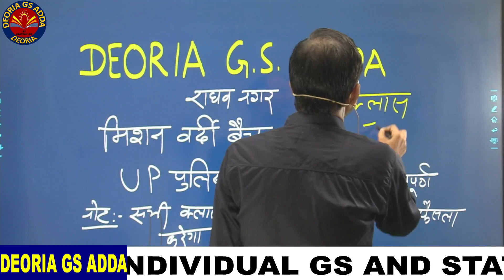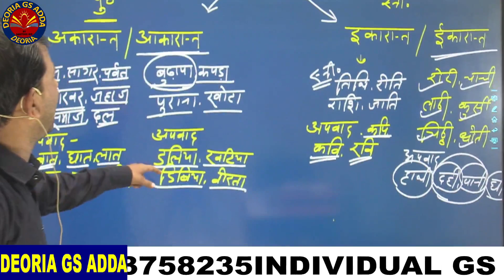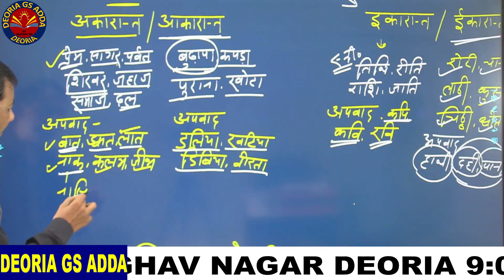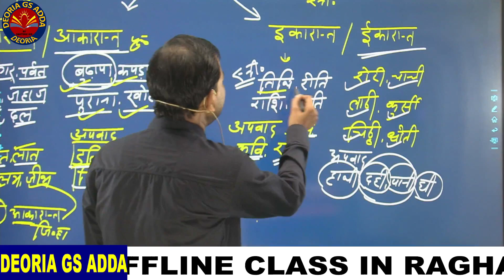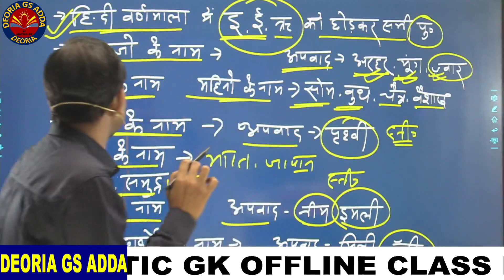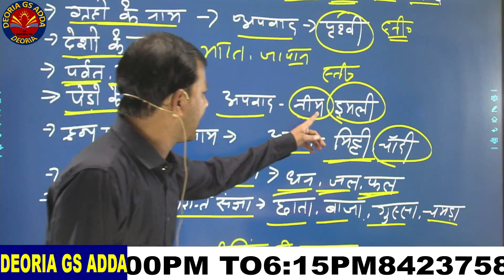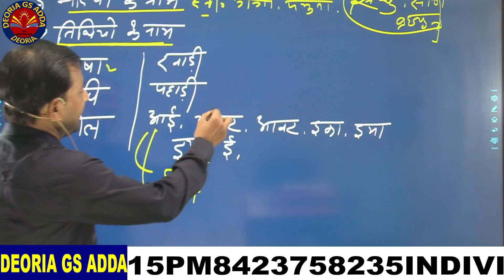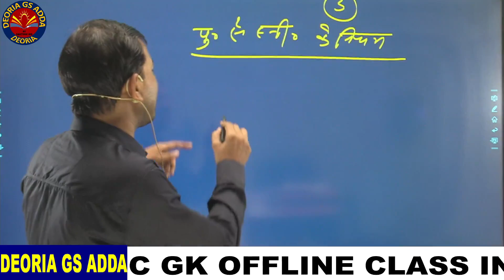हिंदी ...लिंग पहला विडियो ..सीधे शब्दों में पढने की इच्छा रखने वाले पढ़े .जो UP पुलिस बनना चाहते है